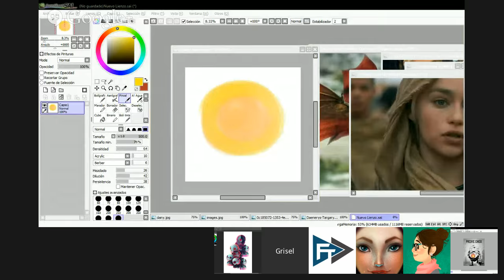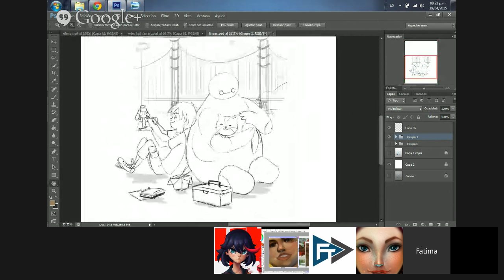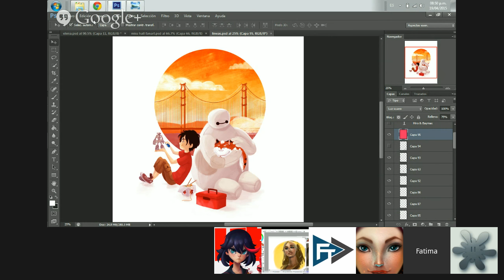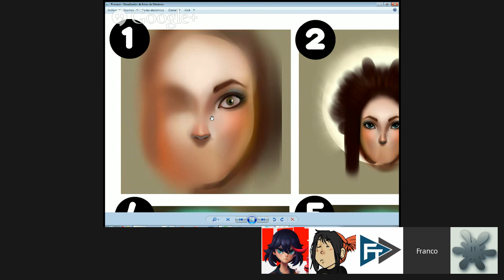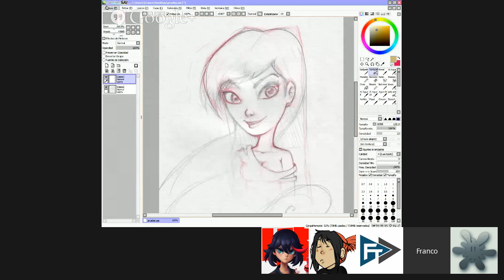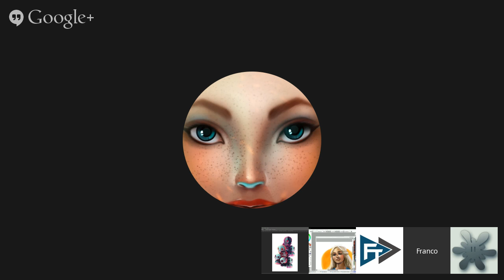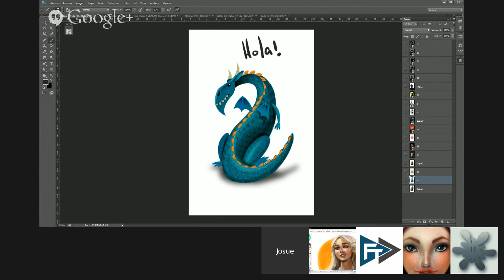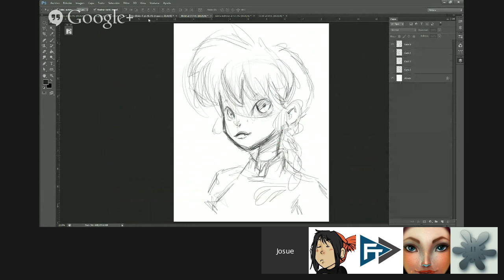Hablemos con Ilustradores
El primer Evento online HABLEMOS CON ILUSTRADORES, en el cual tendrás la oportunidad de transmitirle a reconocidos y expertos ilustradores de nuestro país todas sus interrogantes respecto al tema.

Como comunidad buscamos enriquecer y potenciar sus habilidades en el Diseño Gráfico, de la mano con grandes aliados como lo son en este caso:
- Revista Creatyum
- Diseñadores Gráficos El Salvador